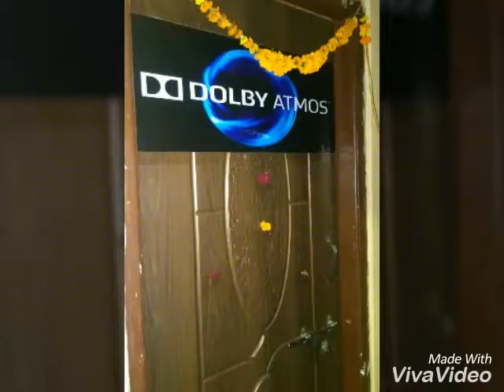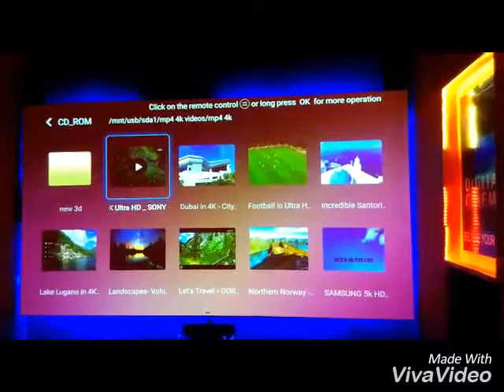homemade cinema theater by me and my bro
we have made homemade cinema theater room by our own ideas ,
( we are apply charges on your demand to making this for you )
Shirpur , dhule , maharastra...(425405)